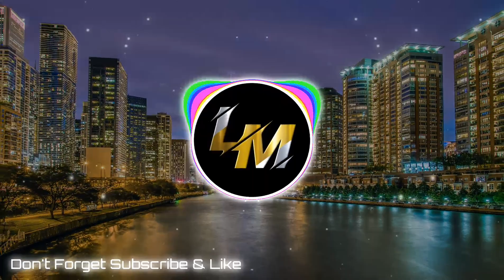Camidoh | Sugarcane | Remix Bass Bossted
remix
remix songs
remix 2022
remix song 2022 new
remix tiktok 2022
remix dj song
remix 2021
remix 2020
remix dj
remix daddy y yankee
remix 2022 tiktok ថ្មីៗ
remix to ignition
remix 2017
remix amapiano
remix among us
remix afrobeat
remix arabic
remix arabic songs
remix arabic 2022
remix all song
remix ai chung tình được mãi
remix albania
remix adam
a remix song
a remix of cocomelon
a remix of baby shark
a remix of caillou
a remix beat
a remix of stranger things
a remix of we don\'t talk about bruno
a remix of old town road
a remix manifesto
a remix dj song
remix beat
remix bollywood songs 2022
remix best song
remix beatbox
remix bros
remix bass
remix bass boosted
remix baby shark
remix bollywood songs
remix bhojpuri song
b remix song
baby shark remix
budots dance remix 2021
bagong pilipinas bagong mukha andrew e remix
bin tere sanam remix
bahu batase soi song dj remix
bhojpuri song dj remix
budots dance remix 2022
brown munde remix
body remix
remix cartoon
remix country
remix chris brown
remix club
remix club 2022
remix china
remix cocomelon
remix chinese song 2022
remix caillou
remix chinese
c remix song
cha cha remix
chamkila remix
chammak challo remix
cocomelon remix
choli ke peeche kya hai remix
cj whoopty remix
camidoh sugarcane remix
chajje upar boyo bajro remix
caillou remix
remix de funk
remix de musicas
remix de coreografias
remix dance
remix disco
remix dance songs
remix dj song 2022
remix disco tiktok 2022
remix disco 80s 90s
remix disco 2022
dj remix song
dj remix
d remix mania tamanna
dj remix song 2022
d remix media
d remix mania trisha
dj remix song english
dj remix song 2021
dj remix song hindi
dj remix 2022
remix edit
remix erika
remix eletronica
remix english songs
remix english
remix edm
remix english songs 2022
remix eminem
remix ethiopian music
remix english and hindi song
e remix song
ellulleri ellulleri nadan pattu remix
english song remix
easy on me remix
empilight remix
erika remix
esclava remix
edm remix
enemy remix
eminem remix
remix for gym
remix funk
remix forro
remix fnf
remix full bass
remix firework
remix fijian songs 2022
remix for dance
remix funky
remix fire
fnf remix
fengtau remix
faded remix
fed up remix
family affair remix
falak tak chal sath mere remix
fairytale remix
forever young remix
freight train remix
frozen madonna remix
remix gaming
remix gazo
remix game of thrones
remix gana
remix gaan
remix gym
remix gym songs
remix god suede
remix get down reaction
remix gospel songs
g remix lil cherry
g remix tiktok
dj remix gaan
remix hindi english song
remix house 2022
remix hardstyle hoani
remix hindi song
remix hay nhất hiện nay
remix hindi
remix hindi song 2022
remix hip hop
remix happy birthday song
remix hindi gana
hd remix
hd remix song
hr remix song
hd remix hindi song
hd remix ost
hd remix fnf
hd remix cammy
hd remix balrog theme
hd remix gaan
hd remix dj
remix indian songs
remix indian
remix ignition
remix in tiktok 2022
remix in club
remix instrumental
remix insane
remix indonesia 2022
remix indonesia
remix in club 2022
i remix song
i remixed a bunch of eas alarms
i remixed a north korean song
i remixed every nintendo startup sound
i remixed ryan trahan
i remix my comments
i remix lil skies
i remixed philly nice
i remixed every xbox startup sound
i remixed every sega startup sound
remix jul
remix js
remix jedag jedug
remix jbl
remix japan
remix joker
remix jersey club
remix justin bieber
remix jerawat rindu
remix junction
dj remix tiktok
dj remix gana
dj remix song punjabi
remix kizomba 2022
remix khaliji
remix kuduro
remix khmer
remix katha
remix khmer 2022
remix karaoke
remix khmer song
remix katha baba banta singh
remix kids songs
k remix song
k remix cigarettes
k remix 2022
kosandra remix
kacha badam song remix
kuthu songs tamil remix
kya mujhe pyaar hai remix
kabhi jo badal barse remix
kuware me ganga ankush raja dj remix
kabootar song dj remix
remix love song
remix latino 2022
remix latino
remix love songs for lovers only non stop
remix lofi songs
remix live
remix lyrics
remix lofi
remix lil baby
remix love song 2022
l remix song
l remix death note
l remix theme
l remix dj
love nwantiti remix
love song remix
lofi remix
let me down slowly remix
ladynsax ameno remix
la gasolina remix
remix middle of the night
remix morena
remix marilia mendonça
remix mashup
remix maniacs
remix music 2022
remix mashup songs
remix mashup 2022
remix malayalam film songs
remix mix
bm remix
m remix x
bm remix dj
bm remix 2022
bm remix humming bass
bm remix speaker check
bm remix song
bm remix satmile se
bm remix hindi song
bm remix new song
remix no copyright
remix nirvana
remix ninho
remix new song
remix new song 2022
remix nonstop
remix nonstop 2022
remix new
remix nepali songs
remix nkotb
n remix pokemon
n remix song
nusrat fateh ali khan remix
new song dj remix
new wave remix non stop 80\'s
no wahala remix
no lie remix
new remix song 2022
no guidance remix
nooran sisters drill remix
remix of popular songs 2022
remix os
remix old vs new songs
remix old songs